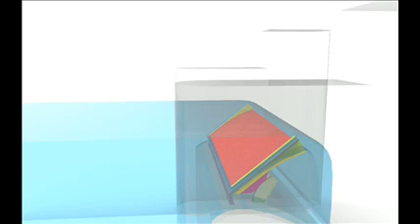Ogee Gate video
Operational Behavior of Automatic Gate on Ogee Spilways